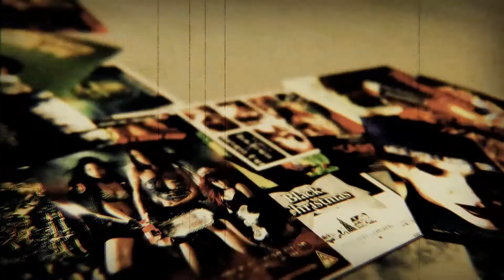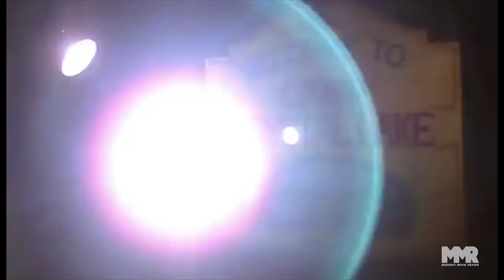Halloween '80s Horror Top 25 - Nr. 7 Friday the 13th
Het is oktober de maand van Halloween die we bij de Midnight Movie Review jaarlijks weiden aan de horrorfilm. Dit jaar hebben we een toplijst samengesteld met daarin de 25 beste horrorfilms van de jaren '80, vanaf 7 oktober komt er elke dag een video online met daarin een bespreking van de nieuwe titel die wordt vrijgegeven uit de toplijst. Op Halloween avond geven we de nummer 1 vrij en op 13 november vertonen we in Cinema OT 301 in Amsterdam in een double bill twee films uit de toplijst.

Camp 'Crystal Lake' is al meer dan twintig jaar verlaten, ten gevolge van een aantal afschuwelijke moorden, die daar gepleegd zijn én die onopgelost gebleven zijn. Een jonge man heeft het land gekocht met de bedoeling het kamp te heropenen, en huurt zeven jonge mensen om hem met de voorbereiding te helpen. Een plaatselijke religieuze fanaticus jaagt ze allemaal de stuipen op het lijf, wanneer ze hem verscholen in de provisie-kamer aantreffen. Hij waarschuwt hen dat er een 'doodsvloek' op het kamp rust en vlucht dan weg. Ongezien waart een sinistere zwerver rond... op zoek naar bloed.